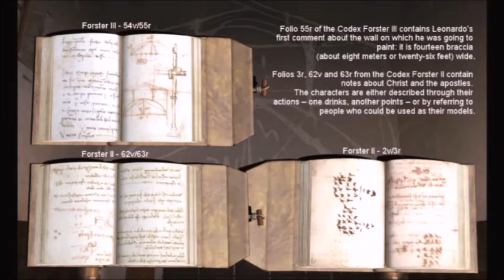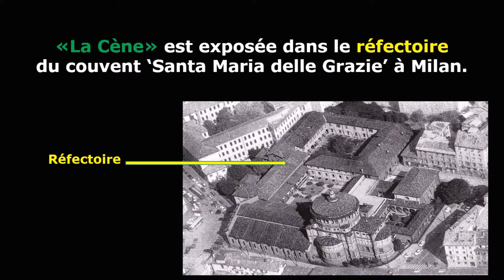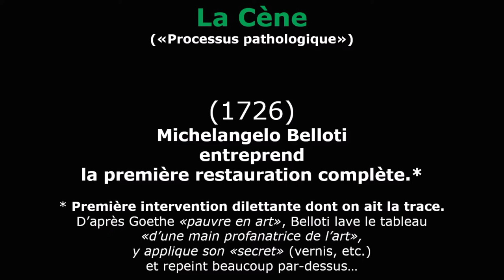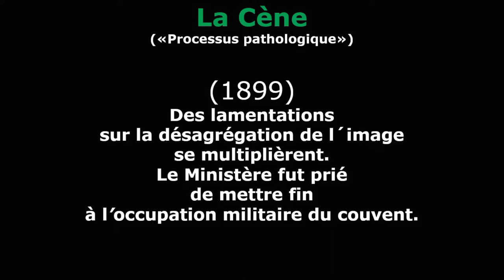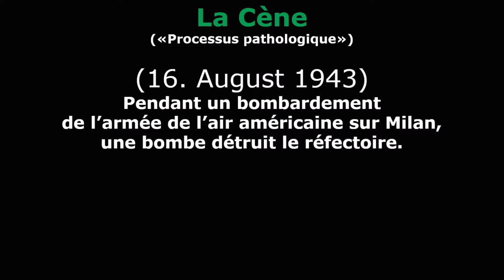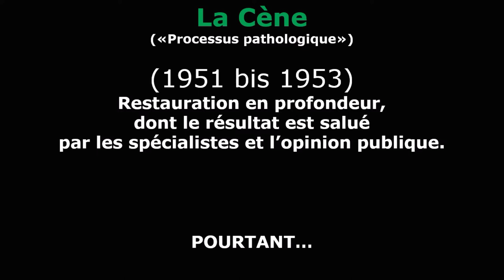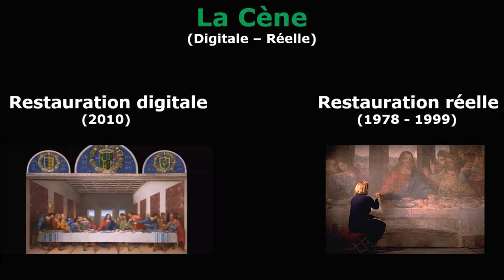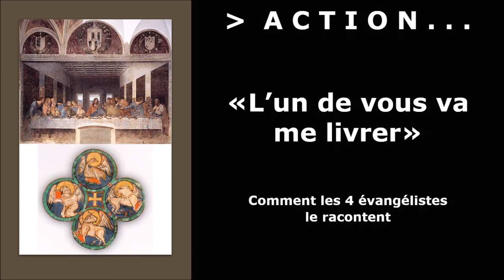Léonard de Vinci: Lectures de "La Cène" (Première partie: "Le tableau")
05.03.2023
Après de nombreuses années de cette publication sur YouTube, je remarque aujourd’hui UNE ERREUR ÉVIDENTE: Léonard de Vinci est né le '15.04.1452' (et non 1552 comme indiqué à tort sur cette vidéo).
« Désolé » pour cette ‘faute’ (en espérant que ce soit 'la seule')

LECTURES DE LA CÈNE (Première partie)

Chapitres:
- «Inspirations»
Représentations (avant 1494)
- «Peindre»
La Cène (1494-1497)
Une reconstitution digitale
- «Copier»
Copies (après 1497)
- «Processus pathologique»
«La passion de La Cène»
- (Digitale – Réelle)
Restauration digitale (2010) – Restauration réelle (1978 – 1999)

Sources:
- Leonardo da Vinci: L’Ultima Cena / The Last Supper
Segreti, tecnica ed errori di un capolavoro come mai visto prima.
Secrets, techniques and errors of a masterpiece as never seen before.
a cura di / edited by Mario Taddei
Collana Interattiva d’Arte (Libro + DVD-ROM + 2 DVD Video)
Lingua italiana e inglese
Interactive Art Collection (Book + DVD-ROM + 2 DVD-Video)
In English and Italian
L3Leonardo (2010)

- Hüttel, Richard: Spiegelungen einer Ruine. Leonardos Abendmahl im 19. und 20. Jahrhundert. Studien zur Kunst- und Kulturgeschichte BD 11. Jonas Verlag (1994)
- Ladwein, Michael: La Cène de Léonard de Vinci. Drame universel et acte de rédemption. Triades (2005)
- Schumacher, Joachim: Leonardo da Vinci. Maler und Forscher in anarchischer Gesellschaft. Wagenbach (1981)
- Steinberg, Leo: Leonardo’s Incessant Last Supper. Zone Books (2001)